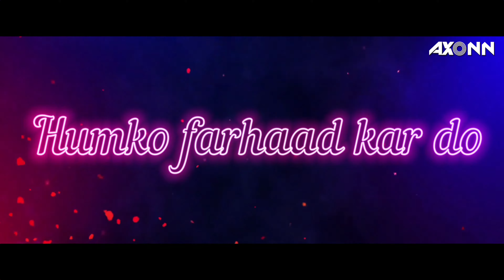Aabaad Barbaad -DJ Axonn Remix | LUDO | Abhishek B, Aditya K, Rajkummar R, Sanya M, Fatima S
Aabaad Barbaad -Axonn Remix | LUDO | Abhishek B, Aditya K, Rajkummar R, Sanya M, Fatima S | Arijit